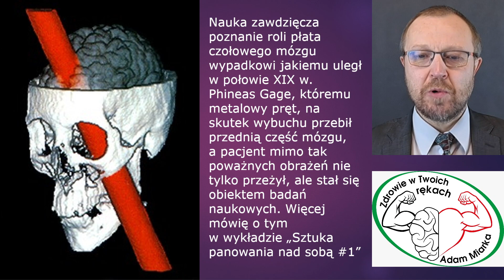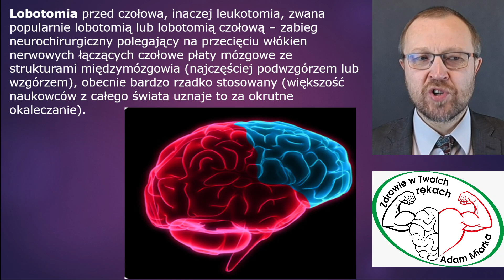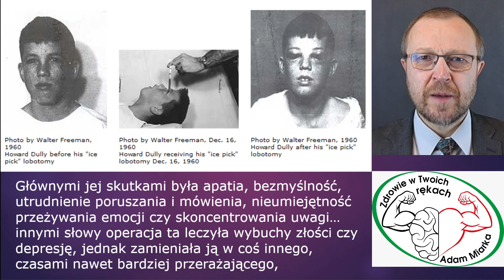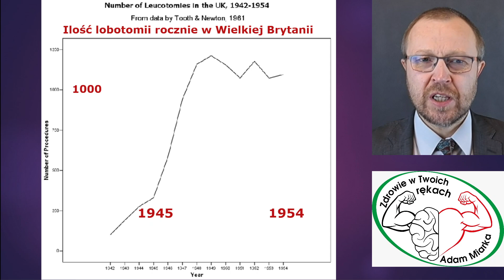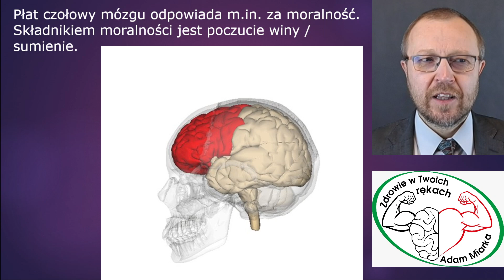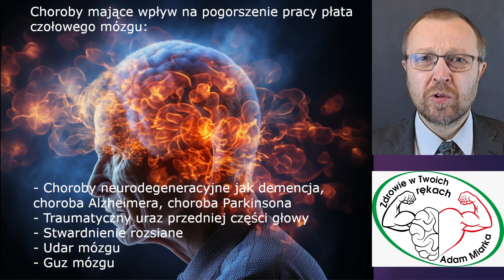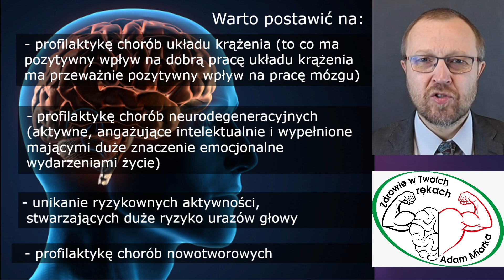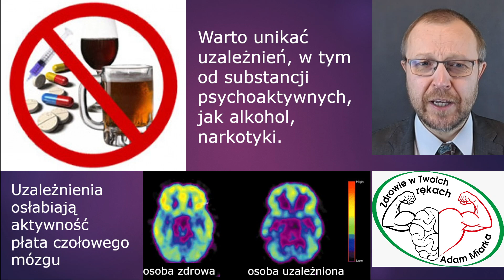Sztuka panowania nad sobą - cz. 2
Aby panować nad sobą i mieć silną wolę, konieczne jest, by płat czołowy naszego mózgu funkcjonował prawidłowo. Tuż po II wojnie światowej pewien naukowiec rozpropagował zabieg pozbawiający człowieka funkcji płata czołowego mózgu – tzw. lobotomię. W założeniu miało to pomóc ofiarom traumatycznych przejść z czasu wojny oraz ofiarom innych zaburzeń psychicznych. Czas pokazał, że takie „lekarstwo” okazało się gorsze, niż sama choroba i na szczęście świat naukowy szybko odwrócił się od takiego rozwiązywania problemów z psychiką, który pozbawiał pacjenta istoty człowieczeństwa. W filmie opowiadam o wielu szczegółach związanych z eksperymentowaniem z usuwaniem funkcji płata czołowego mózgu zarówno u zwierząt jak i u ludzi.

Zapraszam do obejrzenia pozostałych filmów na kanale „Żyjąc każdym Słowem”, jego subskrypcji, a także udostępniania, komentowania, polubiania filmików – wszystko ku Bożej chwale i wspólnemu zbudowaniu. Adam Miarka
Polecam do systematycznego studium Biblii krótkie, zwięzłe i przyjemne dla oka tematyczne materiały zawierające teksty biblijne i komentarze do nich, w ładnej oprawie graficznej - pod linkiem